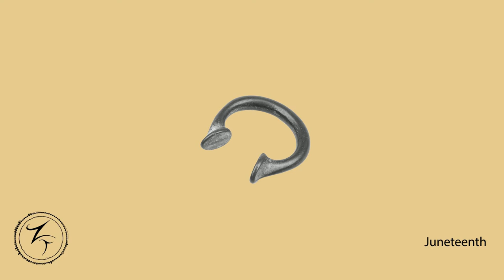[FREE] Kanye West x Rick Ross x Kendrick Lamar Hip-Hop Type Beat - JUNETEENTH (Prod. Zer0 Tolerance)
Artwork by: Unknown

beatsbyzero.com is an online marketplace for beats/instrumentals produced by Zer0 Tolerance, in-house producer for Trust Real Talk Only Ent. Zer0 specializes in productions for Hip-Hop, RnB, and EDM artists including Kanye West, Rick Ross, & Kendrick Lamar type beats.

free kanye west type beat
rick ross type beat
free rick ross type beat
kendrick lamar type beat
free kendrick lamar type beat